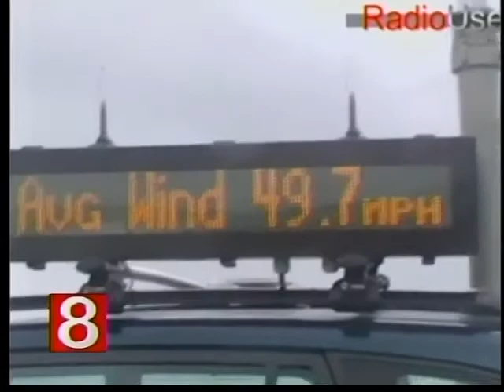WXedge contributor Graham Smith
WXedge Contributor Graham Smith built and operates the UK's only mobile weather lab.